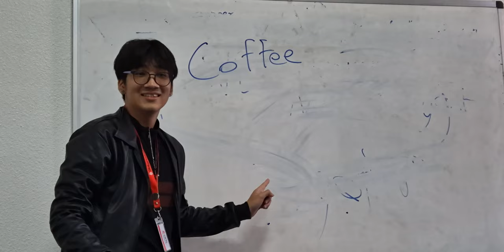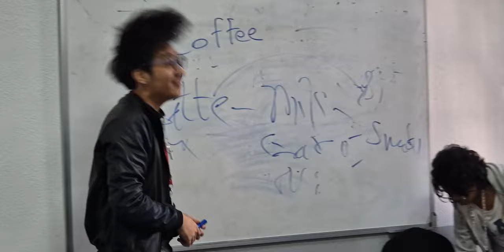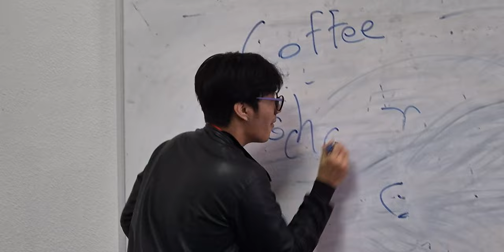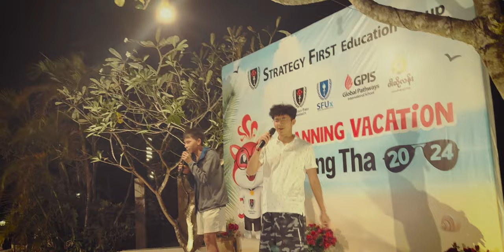Are Teenagers Today Truly Happy?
Today, teenagers have a lot of struggles and it doesn't seem like anyone is truly happy. We have to deal with a lot from school, family and friends and it can be overwhelming sometimes. We can get lost and sometimes not know what to do but there are ways that we can make the most of our teenage years